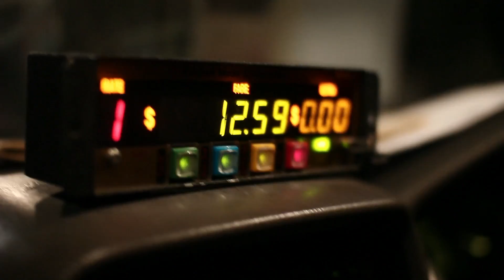NIGHTCAP NZ 2010 - Tour Doco Ft Adam Freeland & Nero.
The tour doco follows the jam-packed line-up consisting of Adam Freeland and Nero from the UK, Bang Gang DJs, Doom & Hoodrat from Australia and a handful of world-class New Zealand acts, State of Mind, Computers Want Me Dead, Truth and the mysterious Mr. Mime.

It features Nero dropping his unreleased track 'Me & You' live with MC Tiki Taane, Adam Freeland stage diving to Alex Metrics remix of 'Sabotage' by Beastie Boys, stories of Gus the Hoodrat of Bang Gang's antics on tour, and tonnes of epic footage of the shows themselves.

Thanks to all the fans we look forward to seeing you at the next one!

Massive love & respect also goes out to our media team for the amazing job they've done with this doco and more!!! Turei of Lair, Mike of Mifarr Photography and Shobita of Creative Minds!